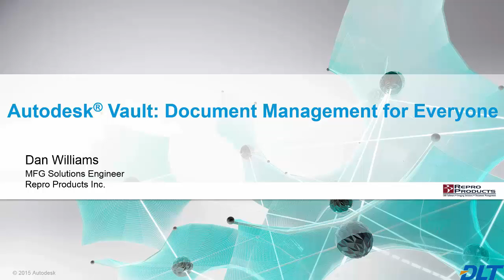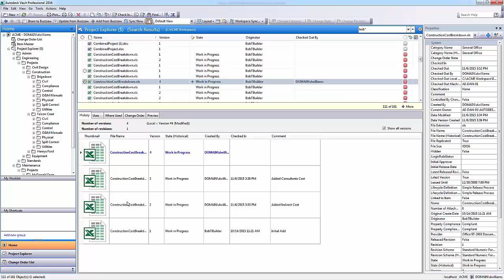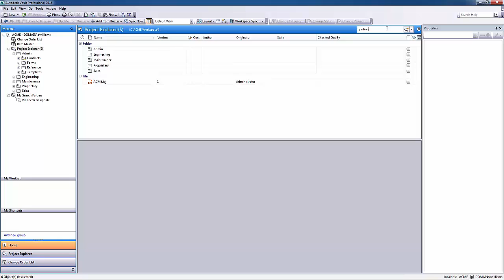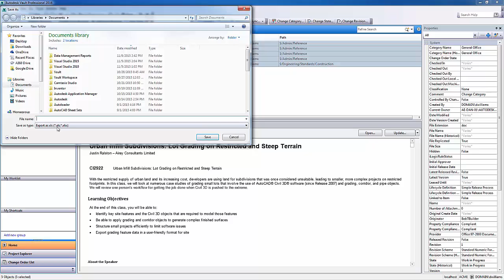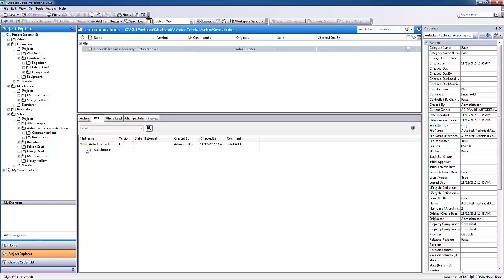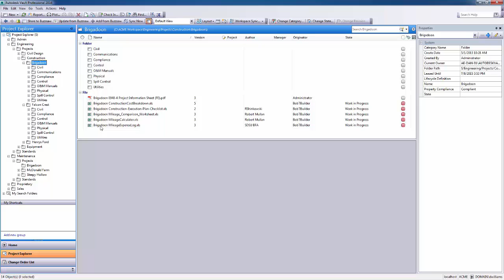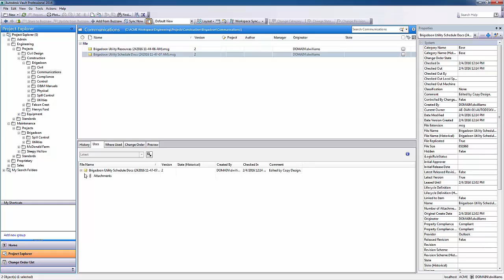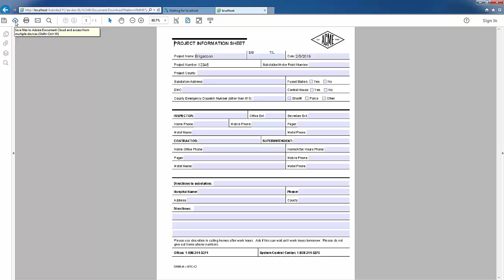Autodesk Vault: Document Management for everyone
Autodesk Vault: Document Management for everyone by Dan Williams